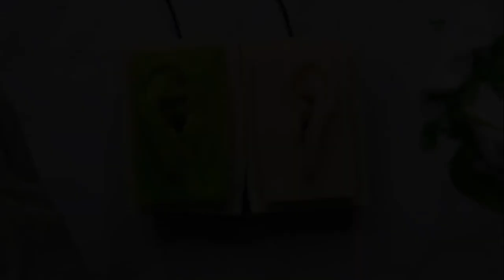[ASMR] Left Ear Peel Off Mask and Ear Cleaning and Massage (No Talking)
Hey hey hey guys.

Back in session with a left silicone ear peel off mask and ear cleaning and a quick ear massage asmr video. Some soft and strong tingles with absolutely no talking! There is some deep ear cleaning and massage with gloves.